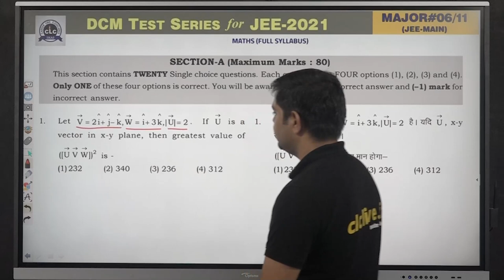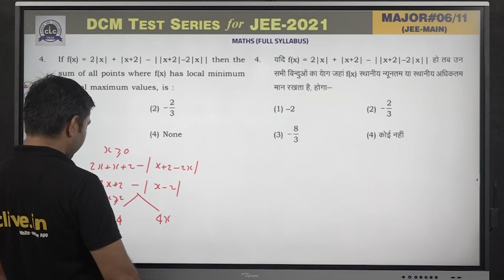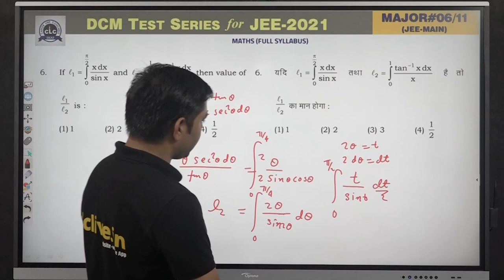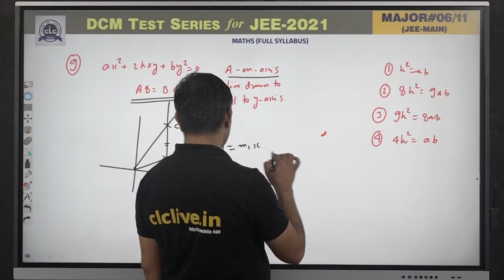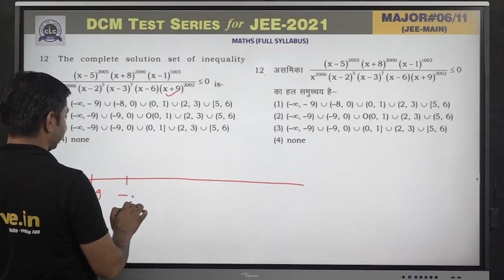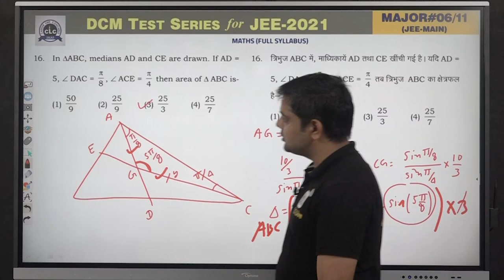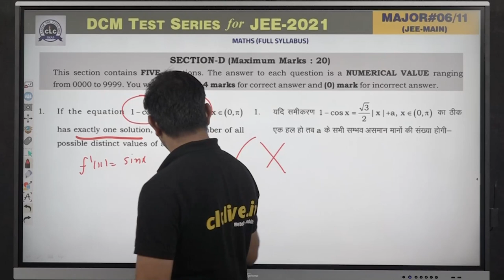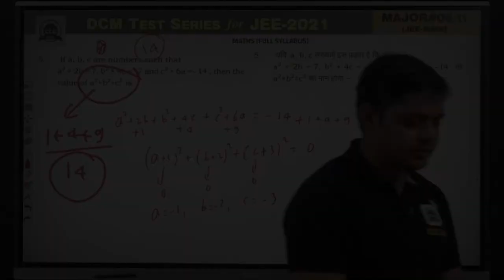MTS#06 - MATHS (Main) || DCM Test Series || JEE -2021 || CLC